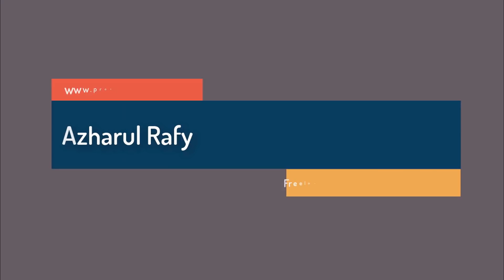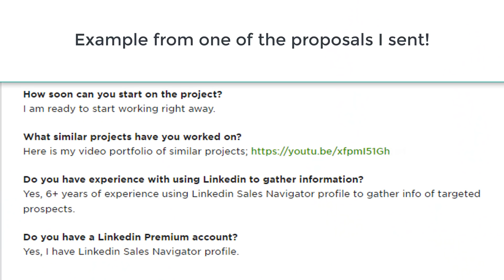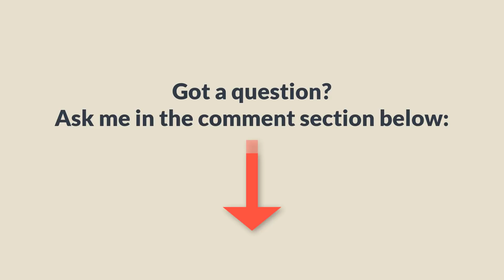How to Get Your First Job on Upwork | Beginners Tutorial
Are you a beginner in freelancing? Wondering how to get your first job on Upwork as a newbie?

Here in this Upwork Tutorial video, I talked about how you can land your first client on Upwork.

After having a standing Upwork profile, the important part is the process of submitting proposals to clients properly by using few techniques and project samples.

I have talked more in details in the video, please watch it through end to learn more.

Don't click on the following link if want to miss watching - how I Made $23000 in 2018 by doing Easy Data Entry Jobs Online - Goals for 2019?

If interested in Data Entry - How to Work on a Data Entry Project | Full Details of a Work :